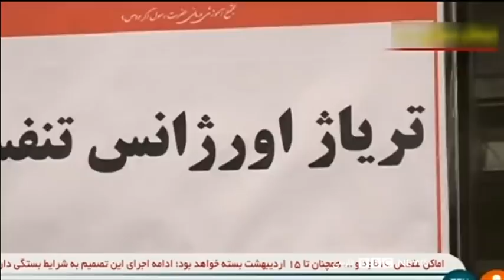اخبار صبح جمعه از چشم‌انداز بامدادی بی‌بی‌سی